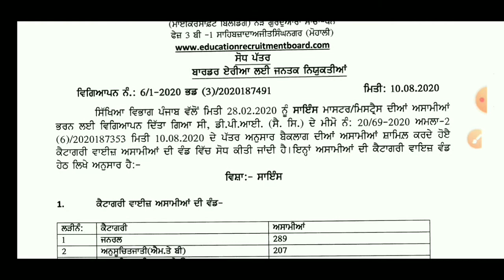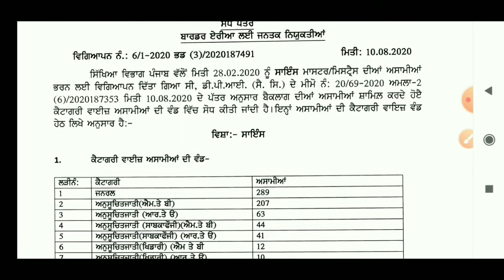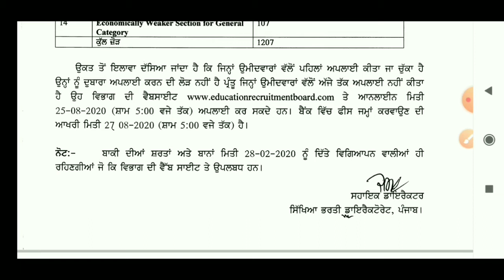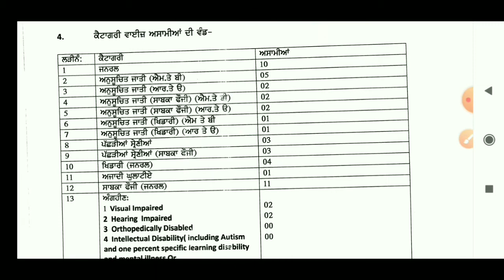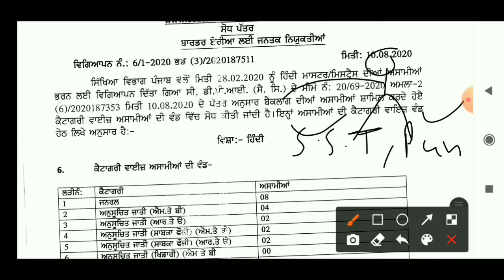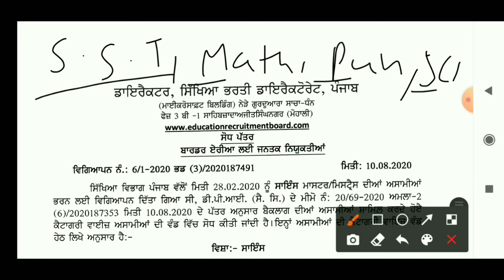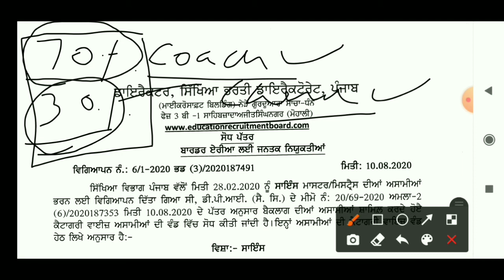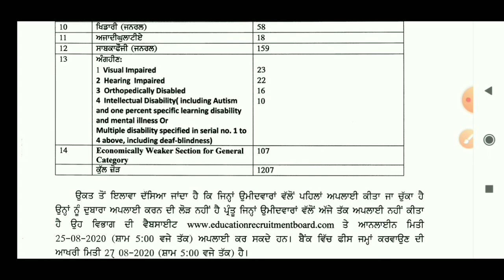ਖੁਸ਼ਖਬਰੀ ਪੰਜਾਬ ਟੈਟ ਪਾਸ ਵਾਲਿਆ ਲਈ।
ਦੋਸਤੋ ਇਹ ਨਾ ਸਮਝੋ ਕਿ ਜੇਕਰ ਪੋਸਟਾ ਘੱਟ ਕਰ ਦਿੱਤੀਆ ਹਨ ਤਾਂ ਨੋਕਰੀ ਨਹੀਂ ਮਿਲਣੀ। ਸ਼ਿਰਫ ਧਿਆਨ ਤਿਆਰੀ ਤੇ ਰੱਖੋ ਕਿਉਂਕਿ ਪੰਜਾਬ ਸਰਕਾਰ ਨੇ ਜੋ ਕਰਨਾ ਹੈ, ਉਹ ਕਰਨਾ ਹੀ ਹੈ। ਸਮੇਂ ਨੂੰ ਖਰਾਬ ਨਾ ਕਰੋ ਦੋਸਤੋ।